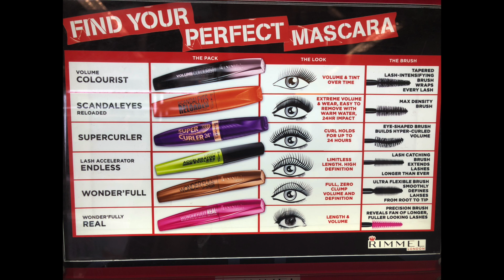Na co warto zwrócić uwagę na promocji -49% w drogeriach Rossman?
PROMOCJA W ROSSMANNIE:
-49% na kosmetyki kolorowe przy zakupie 3 rzeczy
-55% dla posiadaczy karty Klubu Rossmann przy zakupie 3 rzeczy
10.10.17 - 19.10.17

Film powstał przy współpracy z markami Rimmel, Bourjois, Sally Hansen, Miss Sporty i MaxFactor. Wszelkie opinie w nim wyrażone są moimi własnymi.